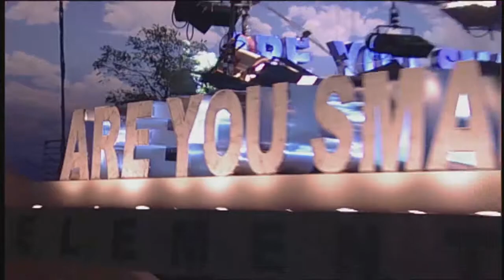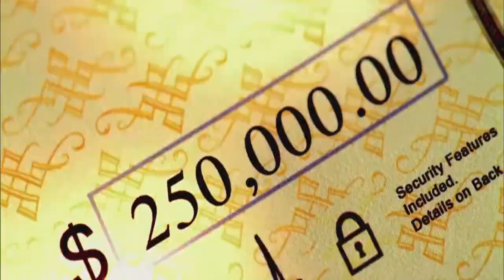Entrepreneurial Leaders Conference, Vancouver, 2013 - Mark Burnett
Mark Burnett's Keynote Presentation at The Entrepreneurial Leaders Conference, Vancouver, 2013

For more information and to sign up for this year's conference visit Entrepreneurial Leaders Organization,